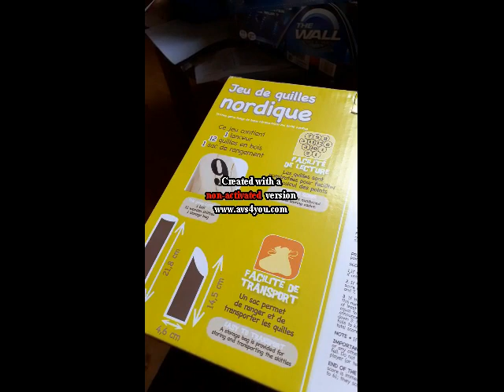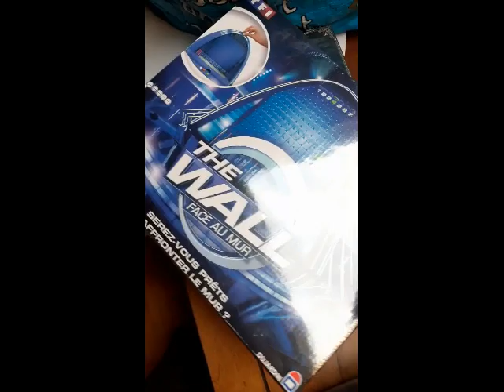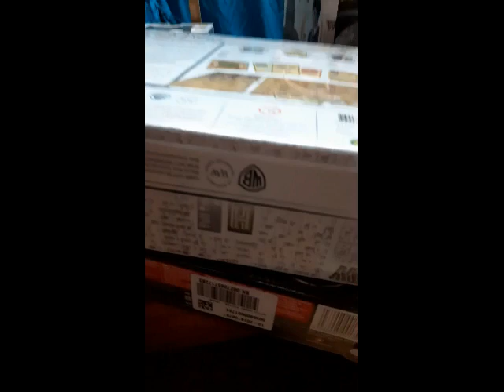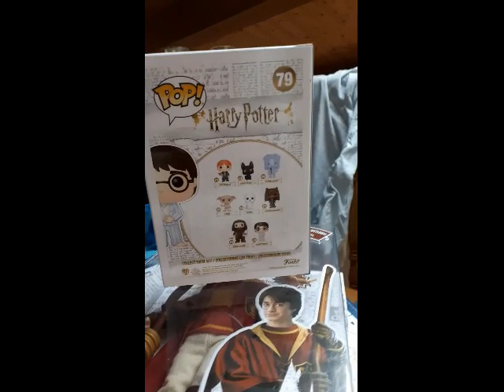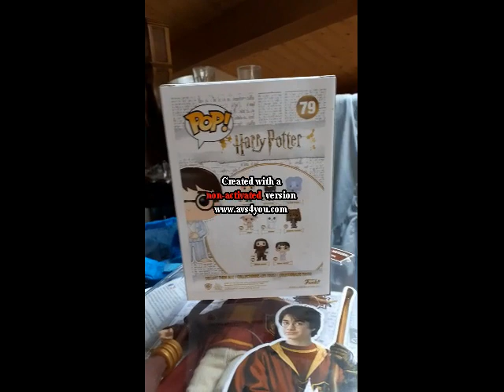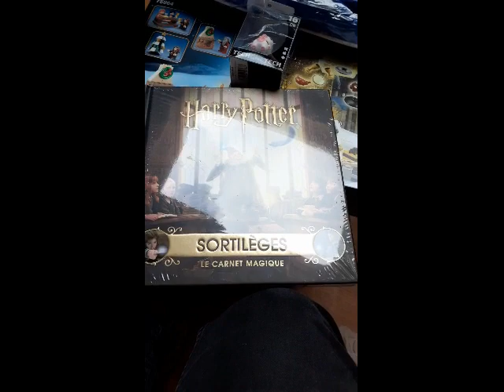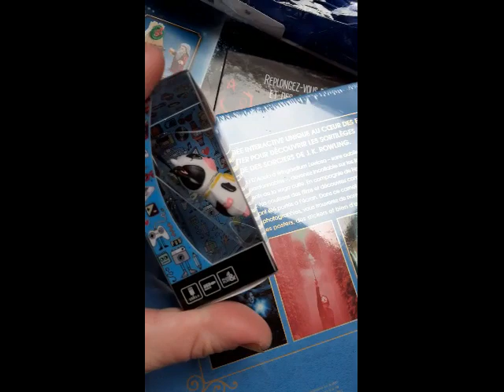Je vous présente mes cadeaux de Noël 2019 !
Je vous souhaites à toutes et à tous un joyeux Noël !